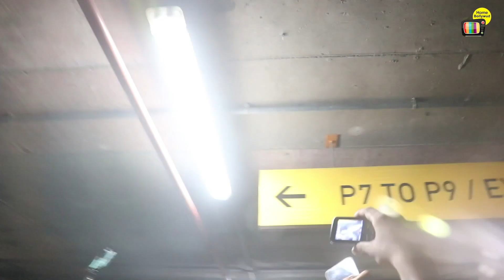Deepika Padukone Looks so Happy With Ranveer Singh As they Leave For WEDDING Reception in Banglore